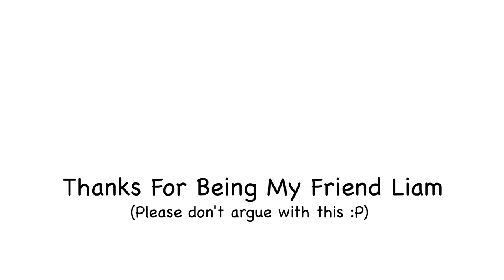A Tall Friend Liam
Thanks for lending me those ski pants that one time Liam. Although it didn't fit me i was more than happy to wear an oversized pants than no pants at all. Also orange is my favourite colour, so jokes on you.

* Thanks For being my friend Liam, please give me some of your height :D

**Update Blog
Too tall much too tall XD
[Pat] Hilarious and wise very wise according to how to live a "Good" life ?
21st !!!
- Kered 2016